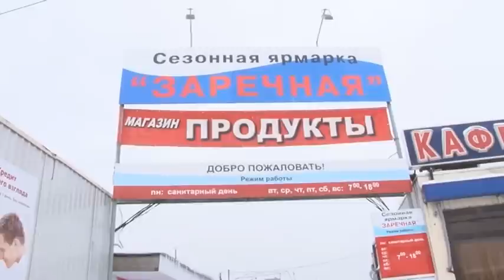Заречный рынок скоро закроют?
Продавцы и покупатели Заречного рынка пока еще не выходят на пикеты, но возможно скоро придется. Вопрос закрытия торговой площадки снова бурно обсуждают в интернете. По информации некоторых СМИ, на его месте к 2015-му году построят крупный торговый центр. Продавцы негодуют - в таком случае они останутся без работы, а нижегородцы лишатся возможности покупать свежие продукты по низким ценам.